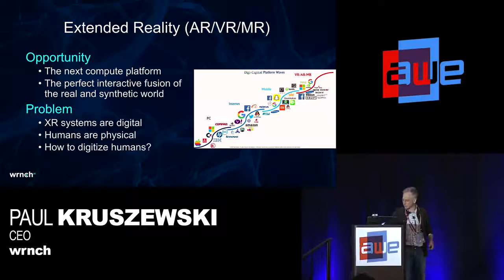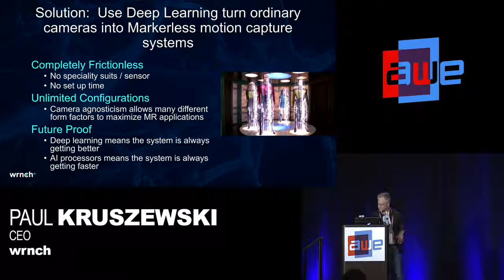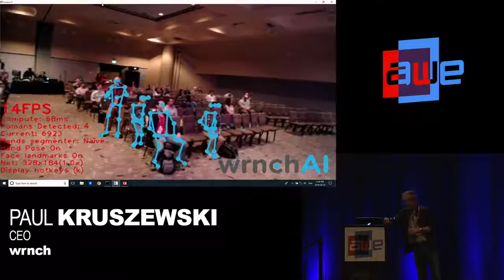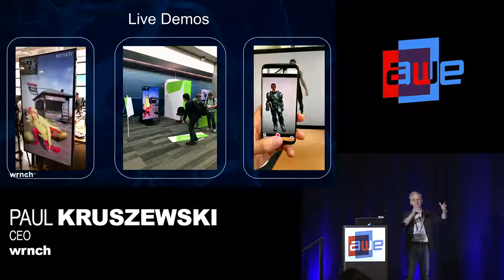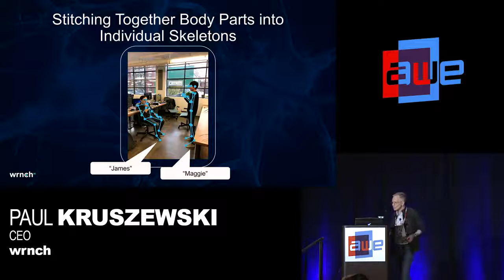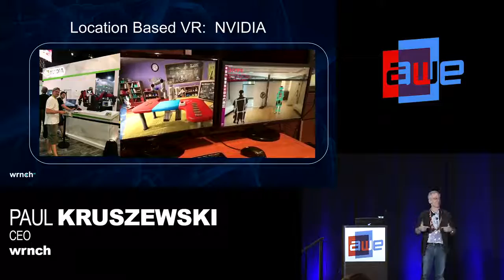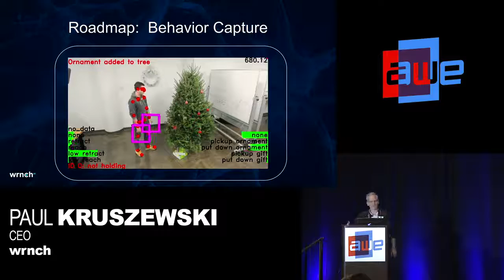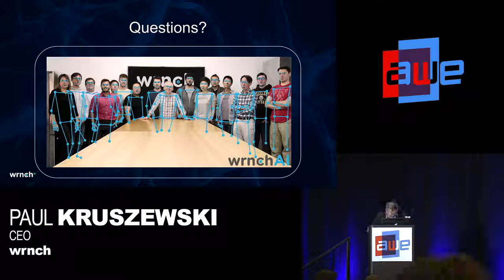Paul Kruszewski, CEO and Founder of wrnch: Using AI to Build Enchanted Worlds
A talk from Paul Kruszewski from the Develop Track at AWE USA 2018 - the World's #1 XR Conference & Expo in Santa Clara, California May 30- June 1, 2018.